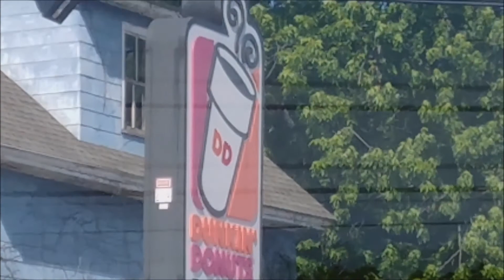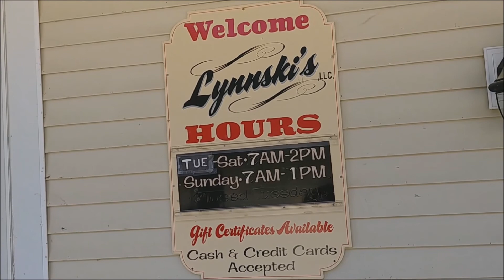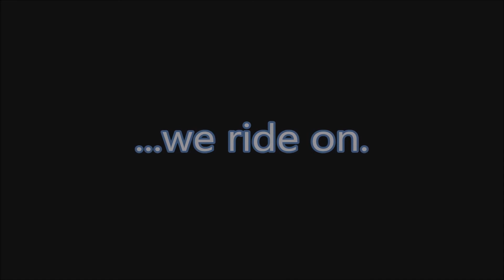Laconia Bike Week 2017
This was by far the biggest project I have undertaken to date.  It takes alot of time to record the material, edit, add music, narration, etc, so I'm counting it as a skill.  LOL  This was Bike Week 2017 in Laconia NH.  When you are watching this, be understand that making this wasn't just to show us riding our motorcycles, but to show to the sheer majesty of the surroundings that we rode through.   **Please be advised, there is swearing in this video.**